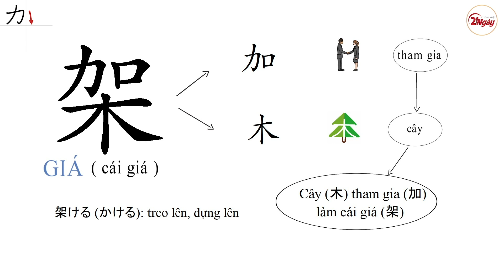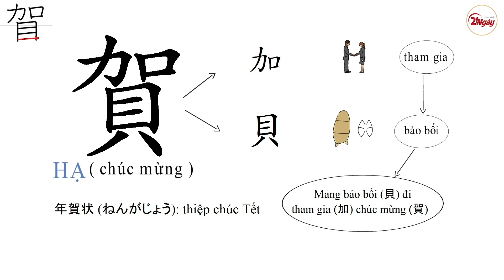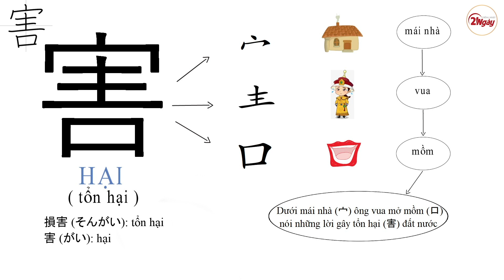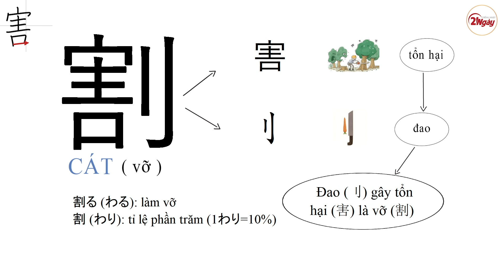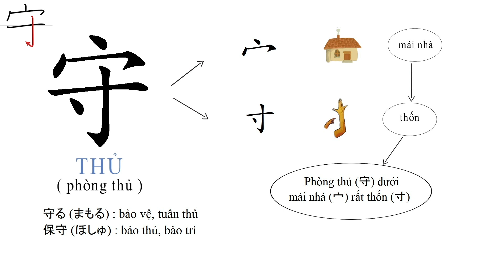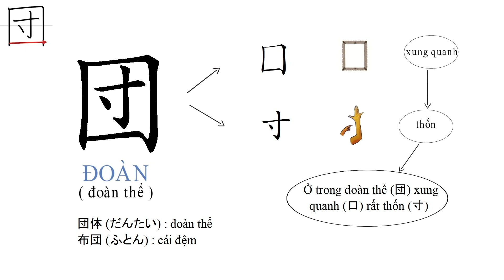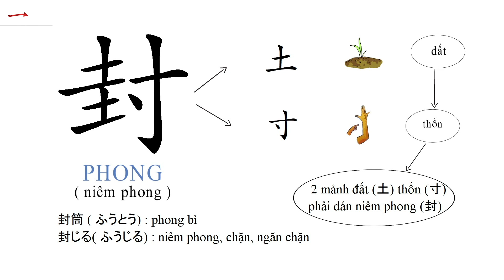HỌC KANJI N2 - NGÀY 59 + Ngày 60 | Học Kanji Qua Câu Chuyện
Tiếng Nhật 21 Ngày xin gửi đến bạn phần ÔN TẬP KANJI N2 - NGÀY 59 và Ngày 60 trong khóa học KANJI ĐẠO.

★ KẾT NỐI NGAY TRÊN FACEBOOK ★